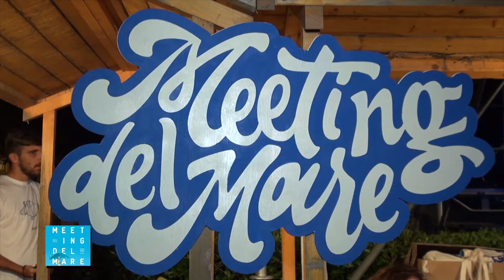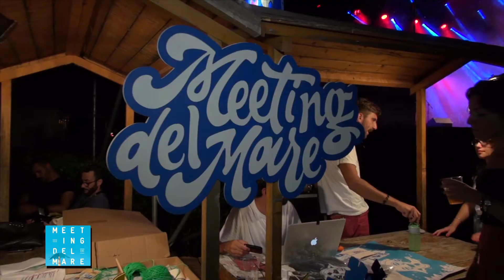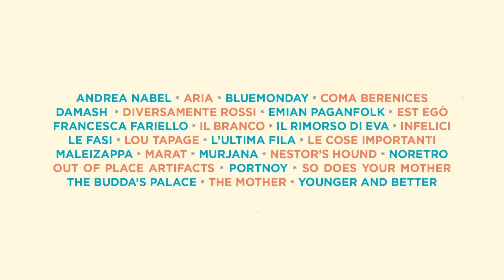Meeting del Mare Camerota anteprima 2017